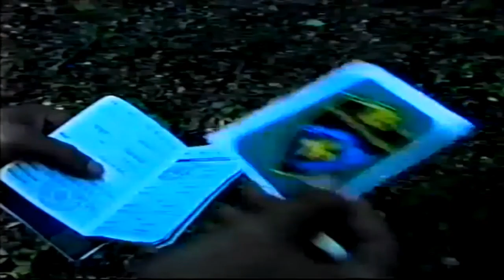30. Divizija VRS na Komaru-Turbe.